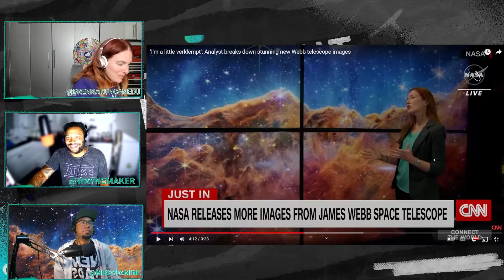Space, you dirty.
Wanna hear the audio version of the show?
We are on all of your favorite podcast apps.
Gives us an awesome rating, we give you an awesome call out!